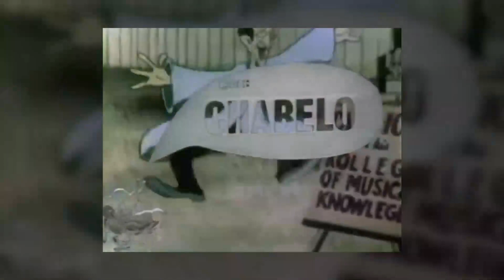Medio del espectáculo de luto por la muerte de Chabelo